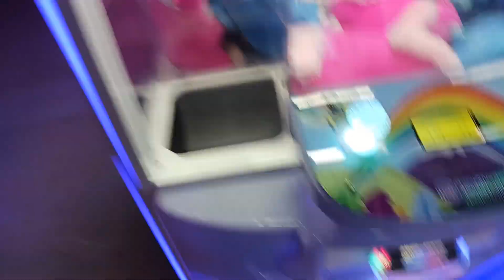We visit Station 300 for killer claw machine action.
We found several Marii characters in the claw machine. Can we win them.